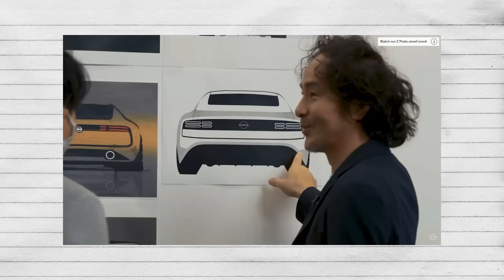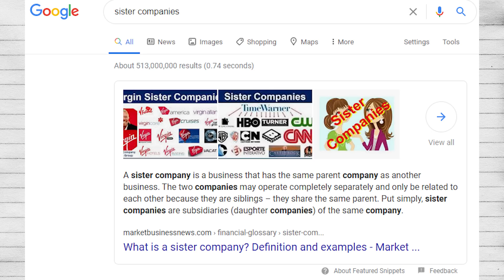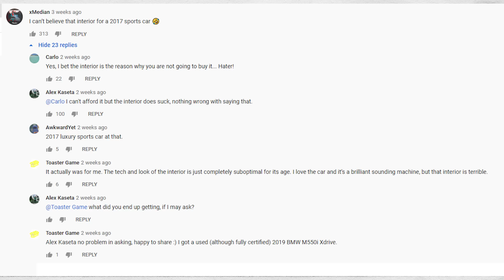5 Upcoming Cars I'm Excited For!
YOU DID GOOD NISSAN PROTO Z. I'M SO PROUD! Imagine actually listening to your customers...*cough* Toyota Supra and *cough* Acura NSX.  At least the big wigs at Nissan aren't braindead and still possess basic understanding of supply and demand, so watch their new 400z sell like hot cakes and fly by the sales of the Supra and NSX.  The R36 (whenever that gets finished) will also do the same!  FAITH IN JDMANITY RESTORED.

Also, FAITH IN MASERATI RESTORED
and FAITH IN CORVETTE REMAINED SAME, AS I ALWAYS HAD FAITH IN IT, but am super sad they'll literally have nothing similar to the first 7 generations once the C8 Z06 finally ditches the pushrod.  Such is the fruit of progress.  Also before you call me a hypocrite for praising it's break of lineage, but hating the Supra's, just remember Toyota was too lazy to make their own Inline.  Sure a Flat Plane V8 is a break from lineage for the Corvette, but at least it's still made in house.  Who would've guessed GM would still have the decency and pride to do that.  Oh wait, GM doesn't, neither does Chevy.  It's the Corvette Team that should get all the credit.  Seriously Corvette Engineers are like maybe only like 2.19% related to Chevy at this point.  I'm sure if Chevy ever threatened to discontinue the Corvette, they could literally just pick up their factory and just become their own brand and keep making Corvettes.  They just sit under Chevy for the sake of easy dealership access and distribution at this point.

Music Used
Lakey Inspired
Track Name: Days Like These
Gran Turismo 3 - Light Velocity
Gran Turismo 2 - South City

MY PHONE